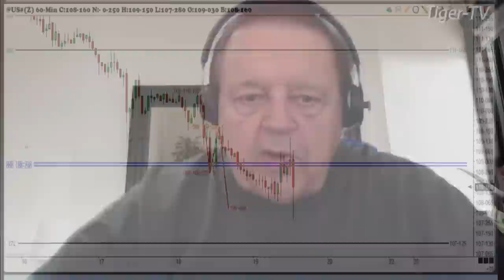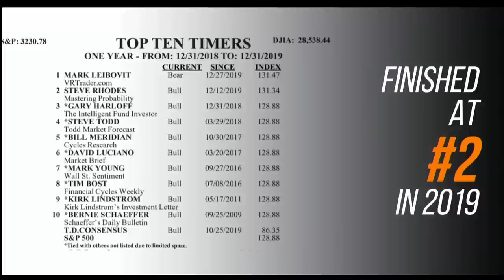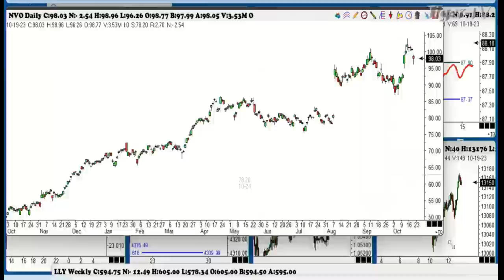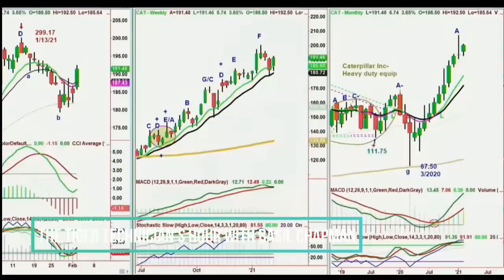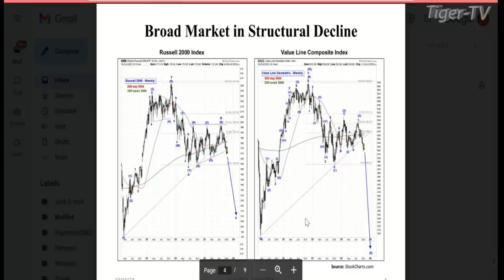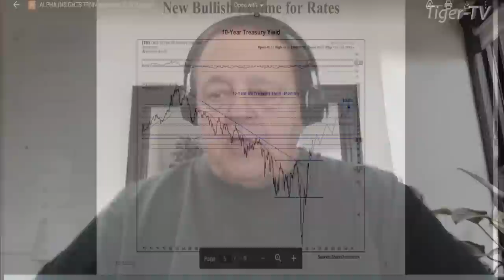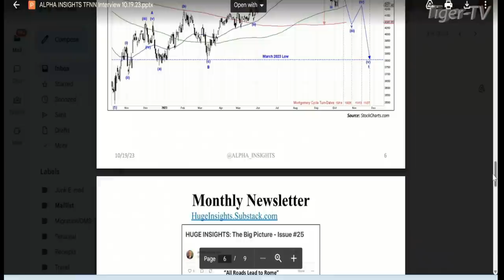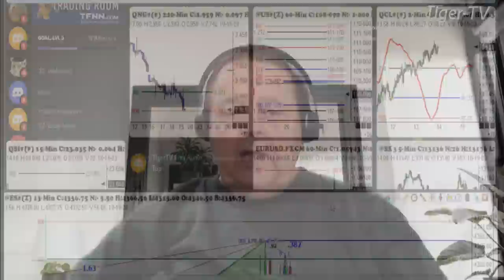October 19th, Trade What You See with Larry Pesavento on TFNN - 2023